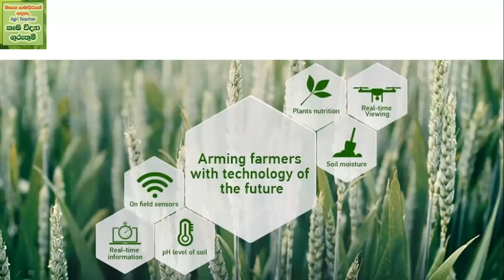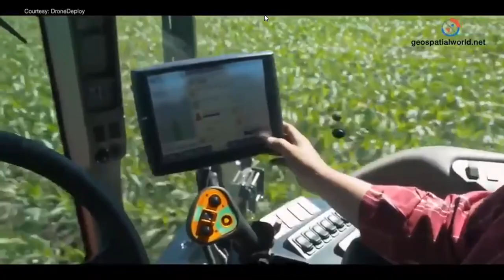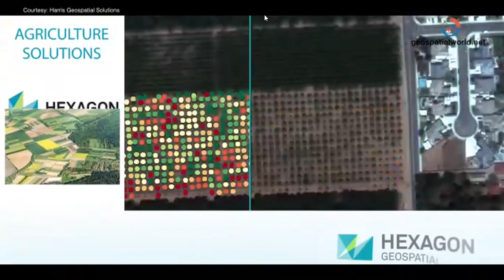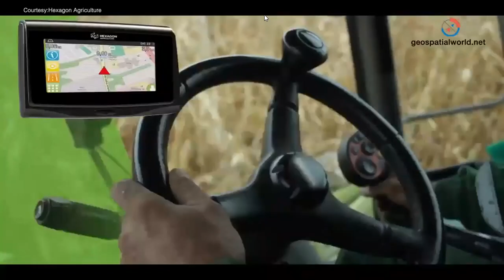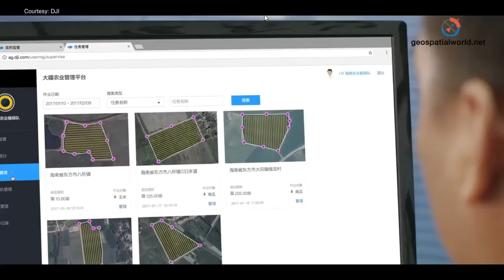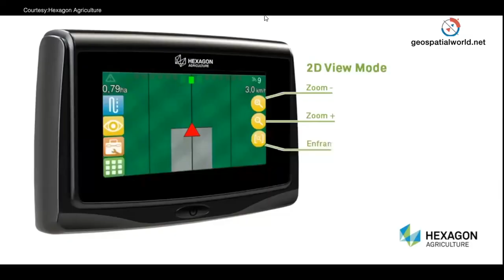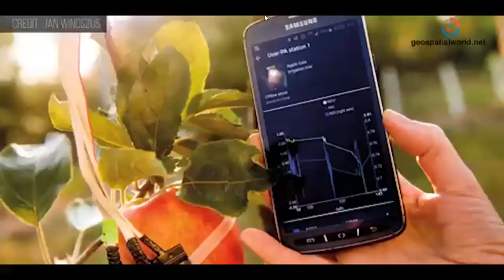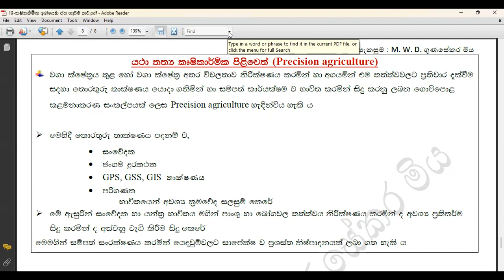යතාතත්‍ය කෘෂිකාර්මික පිළිවෙත් (Precision agriculture) - SMART Agriculture